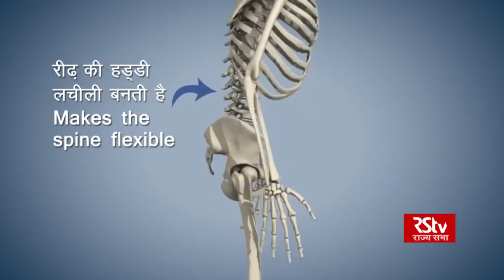PM Modi shares animated video of Padahastasana, promotes yoga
Days ahead of the fifth International Yoga Day on June 21, Prime Minister Narendra Modi has taken to Twitter to spread awareness among the citizens on the importance of Yoga and various asanas in the exercise. Prime Minister Modi on Sunday shared yet another video of his animated version doing Padahastasana.